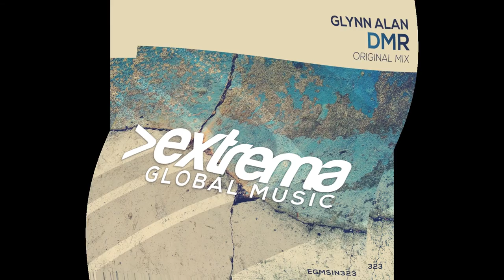Glynn Alan - DMR (Radio Edit)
UK based International Trance DJ, Producer and Remixer.
FSOE/Pure Trance/JOOF Recordings/Perfecto Records/Lakeshore Records

Extrema Global Music is really happy and proud to have the chance to release an
amazing track called 'DMR' from the very talented producer Glynn Alan.
What a great debut on our label.